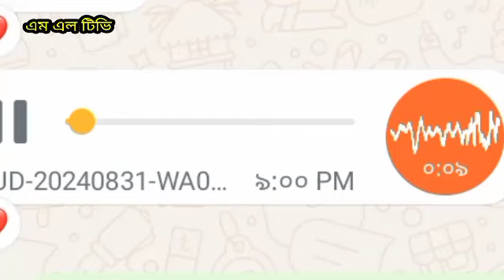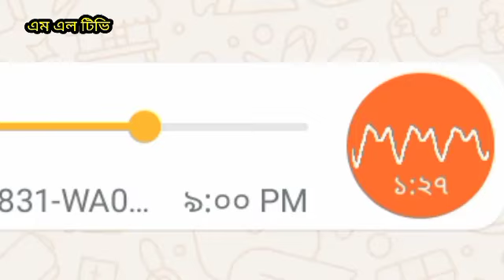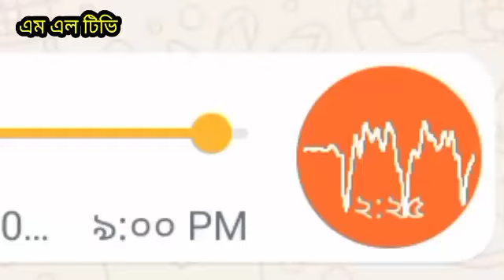তাবলীগ জামাত কে কেন আন্দোলনে দেখা যায় না || tabligi jamat the movement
তাবলিগ জামাতকে কেউ আন্দোলনে দেখেছেন?
তাবলিগ জামাতকে কেউ বন্যার্তদের ত্রাণ তৎপরতায় দেখেছেন?
অনেকেই এ ধরণের পোস্ট করছেন।

প্রথম উত্তর হচ্ছেঃ
সবাইকে কেন সব কাজে মশগুল হতে হবে? (আমার আগের পোস্টটা দেখে নেবেন)

দ্বিতীয় উত্তর হচ্ছেঃ
না কেউ দেখে নাই। কেন দেখে নাই? কারণ,

১. তাবলিগের লোকজন যখন আন্দোলনে যায় তখন তারা তাবলিগের সাইনবোর্ড ঝুলিয়ে যায় না, তারা কখনো যায় হেফাজত হয়ে, কখনো ছাত্র  হয়ে, কখনো মুসল্লি হয়। ২০১৩ সালে ৫মে তাবলিগে সাথীরা ব্যাপকভাবে আন্দোলনে অংশ নিয়েছিল, অনেকেই মার খেয়েছে, আহত হয়েছে। বৈষম্যবিরোধী আন্দোলনে শরিক হয়ে অনেকেই গুলি খেয়েছে, আহত হয়েছে।

২. তাবলিগের লোকেরা ছবি, ভিডিও ও প্রচারবিমুখ। এই মুহূর্তে ঢাকা শহরের তাবলিগের দুই শতাধিক জামাত বন্যার্তদের জন্য ত্রাণ নিয়ে বন্যা-দুর্গত বিভিন্ন ইউনিয়নে ভাগ হয়ে মেহনত করছেন বা মেহনত করে ফিরে এসেছেন।

৩. তাবলিগের সাথীদের অনেকেই এবার যতটুকু তাবলিগের ত্রাণ তৎপরতায় দান করেছেন, তার চেয়ে অনেক বেশি আস-সুন্নাহয় ডোনেট করেছেন। কারণ তারা আস-সুন্নাহকে এই কাজের বেশি উপযুক্ত মনে করেছেন।

তাবলিগকে সমালোচনার অনেক যৌক্তিক ক্ষেত্র আছে, শুধু শুধুই বিদ্বেষ থেকে সমালোচনায় গুণাহ ছাড়া নেকির কোন সম্ভাবনা নেই।